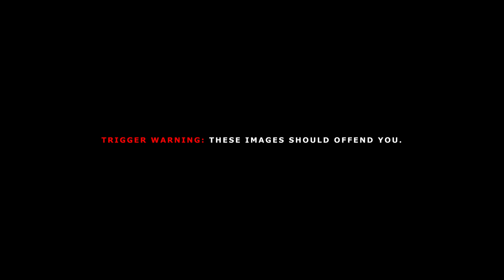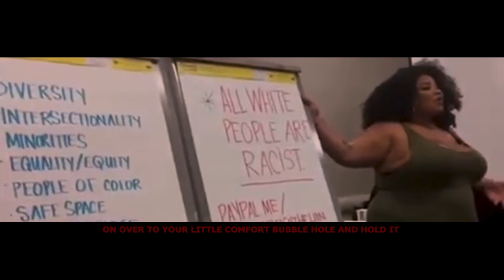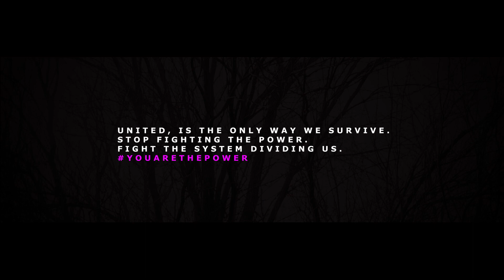SMOTZ - "Cancelled Culture"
Written and performed by: SMOTZ

Produced by Dan Smotz & James TenNapel

Mixed and Mastered by Travis Harms of
Charmed Media Group

"Cancelled Culture"

Man it’s a good thing that I’m flexible
If you been watching long enough you know my best move
Is to be reaching around painting black targets on my back
so that the next hack finds me accessible

An open book, if you’re looking for a thread to pull
You might find your free time finally eventful
But as you pull and pull just know that at the end of that thread
You might not like what you’ve exposed

All you children hiding in your parents’ attic
attacking the baddest. sad that your heroes all became “problematic”
Picking apart their every single word like it’s a habit
and happy to manufacture the truth just to push your status

it’s a passion for pain, a fashion of rage,
a lack of a shame that only makes you a flash in the pan

Can you Imagine a day with actual sane
And sober individuals? That’s pitiful.
Lets bash in their brains

Some men just like to watch the world burn
From Their safe space never learn
Never grow up. Save face Never show.
You will know them by the way they hide and fold up

And if they ever finally shoot me in the back
They’ll have to admit that they were always behind me
Firing blindly trying to find an attack
That would leave a mark
While admiring my scraps

The only thing you’ve ever made is people angry
Only human contribution is your silence
Kind of funny how you think that you’re a movement
Beating up your neighbor while you’re saying words are violence

I guess it’s not your fault the public school system failed you
You were trained for the jail or the military.
Still drinking the koolaid that you were raised to crave
I’m thinking for myself and I know that that that’s scary

All your mirrors are broken
You can’t see yourself
Since you just wanna be noticed
Take your shit to show and tell
I know you’re scared all the other
Kiddies in the class might laugh at you
Like you’ve been doin to everybody else
So you keep being soulless
I’ll keep being real

Yeah I’ll keep being real for the thrill of it.
Always the weird kid passed up in the line for kick ball
The difference is between you and me, I grew up and knew that
I needed to get some balls of my own

So you can call me the words you want
That’ll never change the way I see the world, ‘cause you’re of
Zero consequence to me, or my fam, or my wife,
Or my house, or my life, all the things that I am that you want.

How come everybody always acting out and
Talking ‘bout their problems that they’re
Causing and their cashing out
With no intent on solving, like their
Passion is to pass all of their fabricated sadness
Off on all of us and call us all “fascists”

Y’all look so uncomfortable
From your aim, to your shot, to your trigger pulls
To you cocky nameless copy zombie face
Online. ‘Bout time y’all check my pulse

‘Cause to be honest I feel bad for you.
Special extended education was just a tool
For slowly chipping away at your brain and your wallet
Now you’re more in debt and you’re more of a fool

Now I’ll be over here doing my thing and my thing and
When you’re ready to talk, just let me know
Until then, just stay the hell up out of my lane
Or take your place back there. It’s more comfortable.

Don’t ever take advice or critique from a guy that’s less successful
Whenever they tell their lies, just you let it remind you you’re right just to press on

CHORUS

Sure, keep focusing on me. I’ll be right here doing the same.
You can say that I’m nobody. How come you know my name?
I know misery loves company and you need someone to blame

Baby I hope you brought
Enough self hatred to share with the class but
If not then you can just take that shit back
On over to your little comfort bubble hole and hold it
Only show it when it’s for laughs

‘Cause I’m going insane and I’m holding my brain
And the acetaminophen is not enough to be
Dulling the pain that I’m full of from all of your
fully automatic halfwitted acts

Of regression oppressing the brains of the masses
Attacking their literal common sense and getting
Offended by every word that you heard from the
Fact-less and feckless fake media

Fabrication that’s making you out as heroes as you’re throwing
The punches and holding the bats
I’m sorry you’re life is not a comic book
In the real world only the villains wear masks